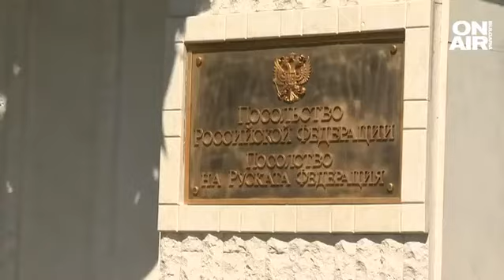Владислав Панев, ДБ: Възможен е кабинет с Асен Василев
"Русия ни обяви за "неприятелска държава" в началото на войната в Украйна. А, може би и последните десет години има агресивна, хибридна кампания за България, чиято цел е да срине доверието въобще в обществената система, в системата на обществените взаимоотношения, да срине доверието към ЕС, към НАТО, към нашите съюзници". Това каза в предаването "Опорни хора" Владислав Панев от "Демократична България" по повод изгонването на руските дипломати от България.